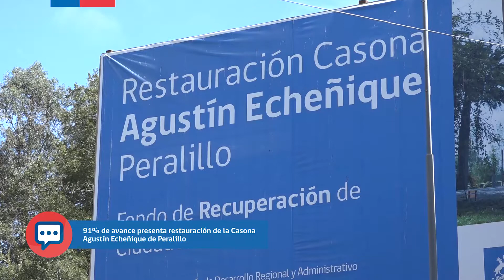91% de avance presenta la restauración de la Casona Agustín Echeñique de Peralillo